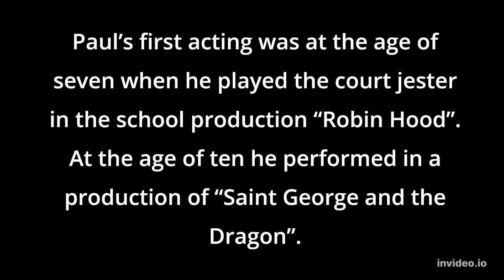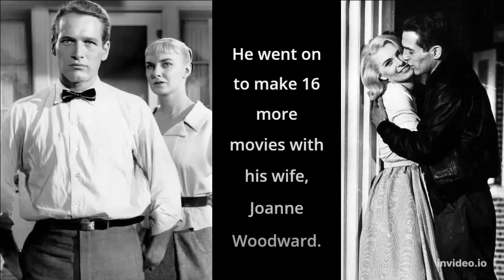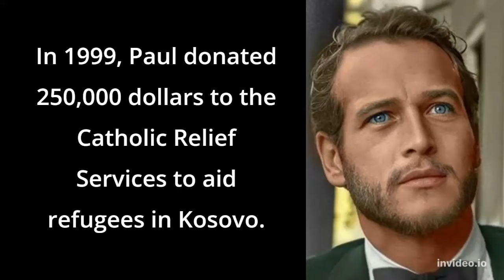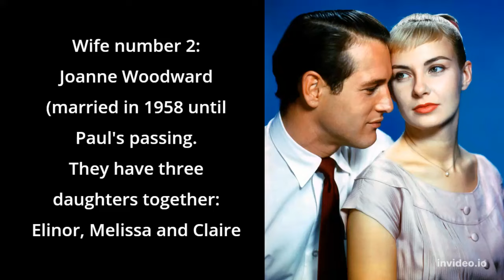Paul Newman brief facts